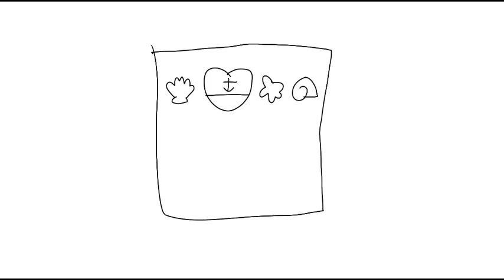Adventures at Disneysea - Marina Nanami's Captain's log diary (2021)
This is my original "Adventures at Disneysea - Marina Nanami's Captain's log diary (2021)" student animated tutorial film directed by me.

This tutorial will teach you how to draw Marina Nanami's fictional Captain log diary.